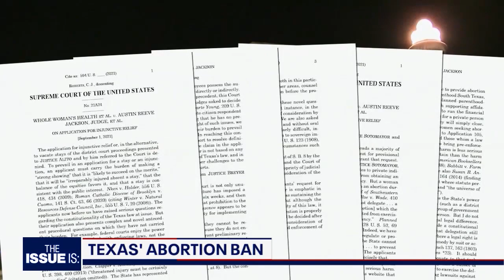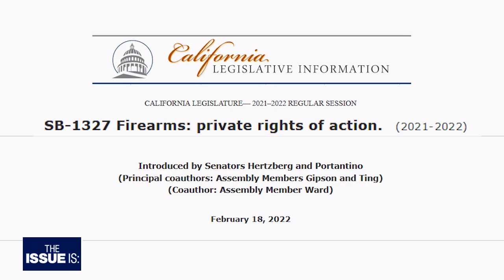The Issue Is: Bob Hertzberg, James Gallagher, Matthew Friend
This week, Elex is joined by California State Senator Bob Hertzberg and Assembly Minority Leader James Gallagher as they talk gun control and criminal justice reform. Comedian Matthew Friend is back and he shows off some on-point impersonations.